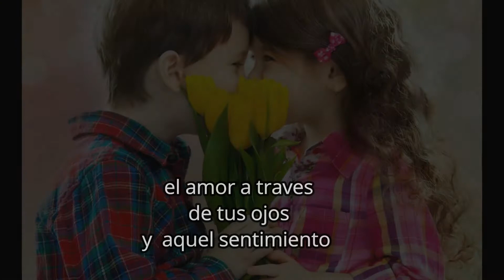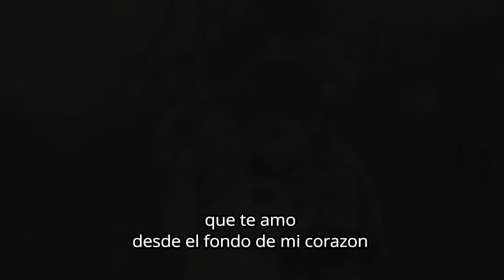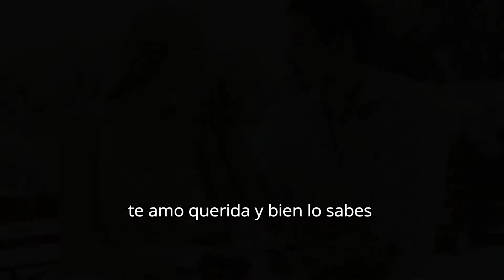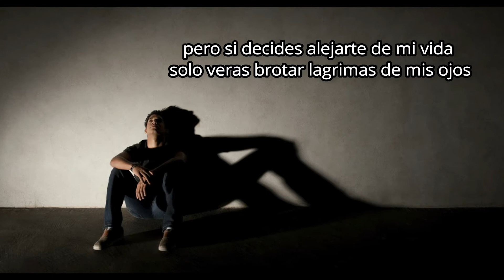I love you my darling Veremundo Barbosa